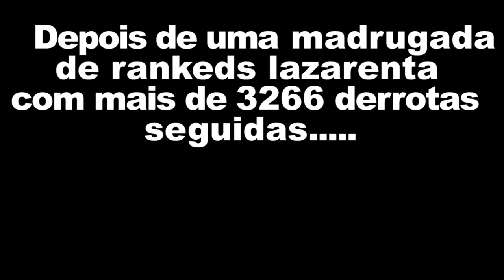ESTAGNADOS NO MESMO RANK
Fala guriiiizada, Vagabbss aqui com mais um vídeo de rankeds no Rocket League, tentando pegar um rank mais lato antes que venha a nova atualização. Espero que gostem :)

Configurações do PC:

Processador: Intel Core i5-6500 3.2 Ghz
Memória: 2x8Gb= 16Gb
HD: 2x1Tb= 2Tb
Placa de Vídeo: ZOTAC Geforce GTX 1060 6Gb
Placa Mãe: ASRock B150 PRO4/D3
Fonte:  EVGA 600W 80 Plus White
Gabinete: PCYES Java- Preto com verde